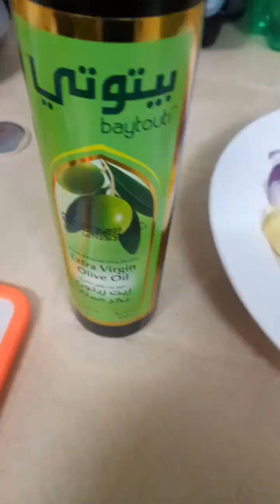Chicken Ball with Vegies